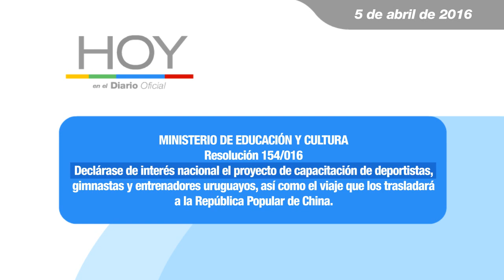Hoy en el Diario Oficial 5 de abril 2016